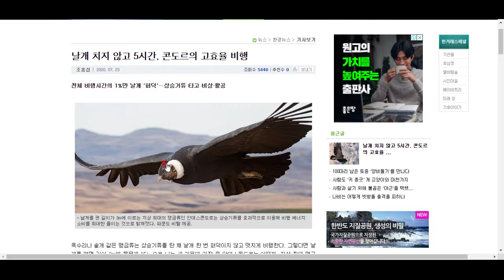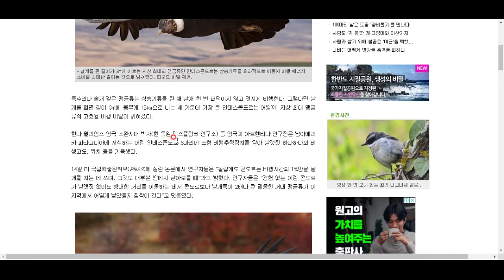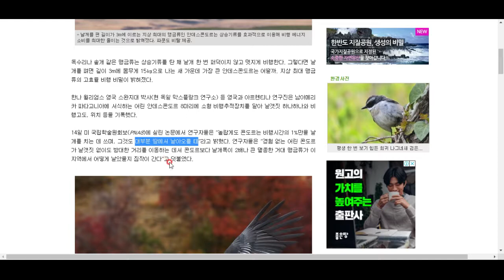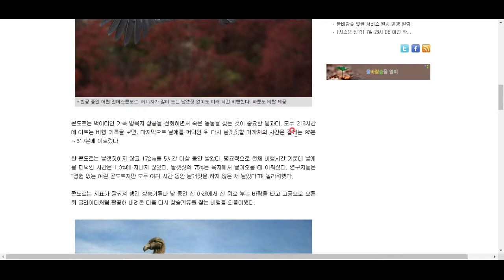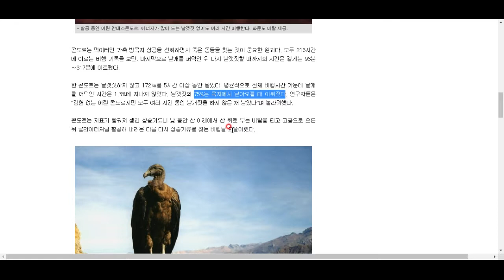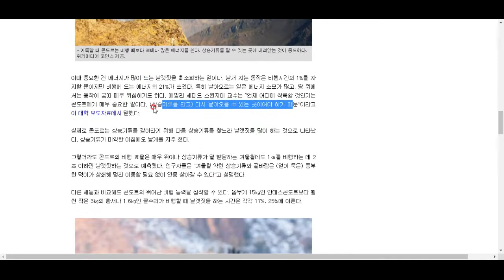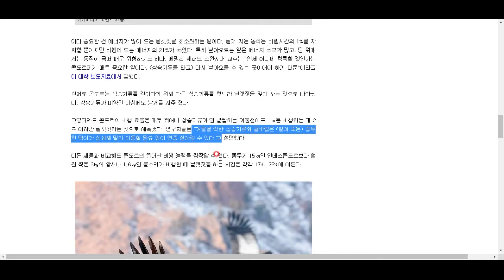콘도르의 놀라운 비행 효율!!!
3미터가 넘는 콘도르는 어떻게 공중에 계속 떠있을 수 있는 걸까요? 그 놀라운 비행의 비밀을 알아봅시다^^